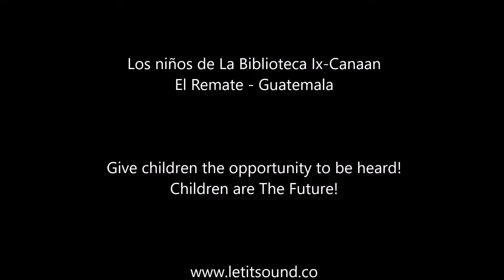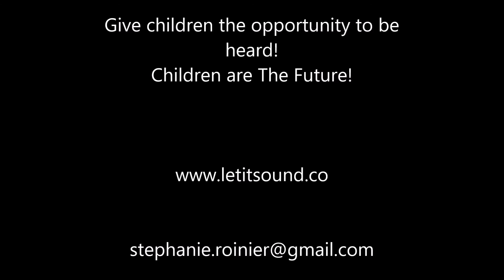Abro mi Corazón - Let it Sound - The Children are The Future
Los niños de La Biblioteca Ix-Canaan
El Remate - Guatemala

Give children the opportunity to be heard!
Children are The Future!

Abro mi corazón - Siento felicidad
Estoy feliz porque tengo vida - Y queremos un mundo mejor
Quiero estudiar para ayudar a los animales y a la gente

Translation:
I open my heart
I feel happiness
Being alive gives me Joy
We want a better world
I want an education to be able to help the animals and the people